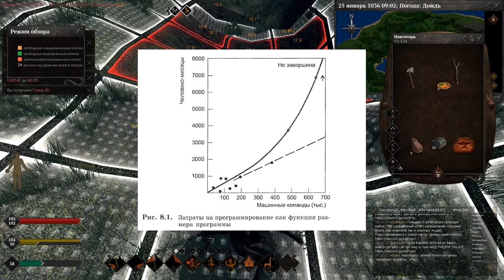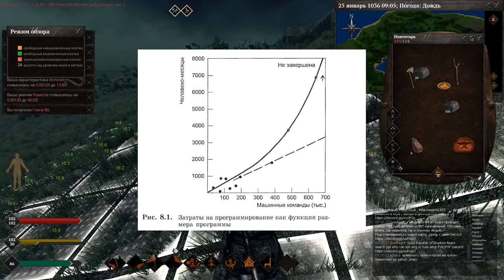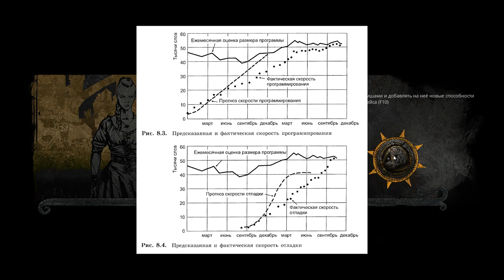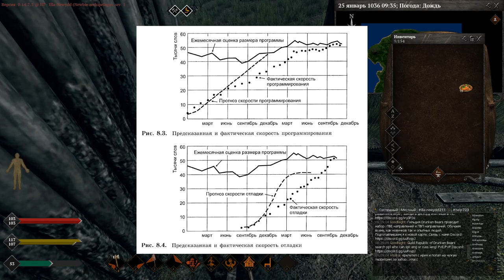Фредерик Брукс. Мифический человеко-месяц. Объявляя удар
WebMoney
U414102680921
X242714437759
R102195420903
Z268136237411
Большое спасибо за помощь.